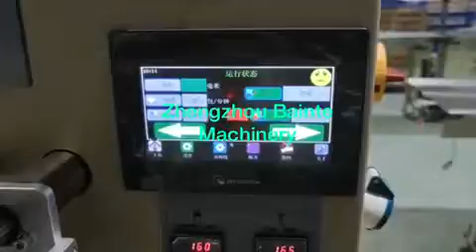Soap Printer, Soap Stamper Emboss, Printing 4 soaps once time